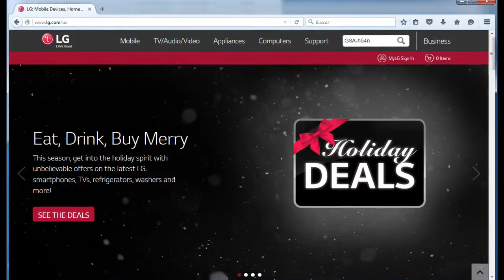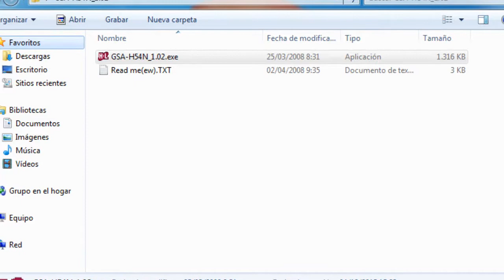22 Actualizar Firmware regrabadora CD-DVD LG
Como actualizar el firmware de una unidad óptica (CD, DVD o Blue-Ray) de marca LG.